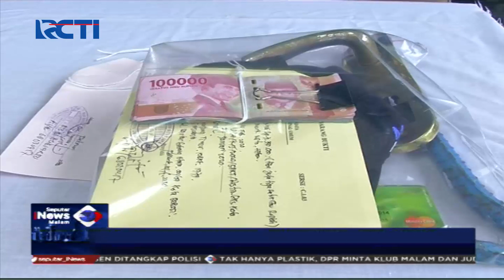Libatkan WNA Kamerun, Polisi Ringkus Komplotan Pengganda Uang - SIM 19/02